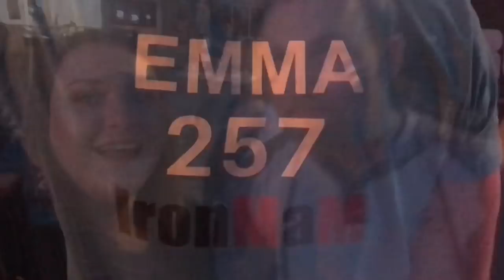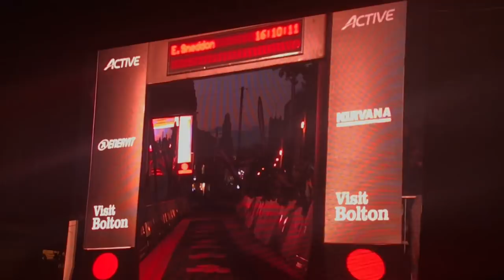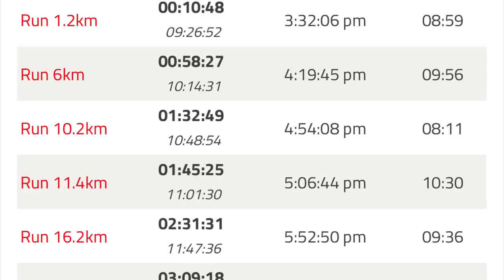Emma Sneddon | Iron Man UK Bolton 2018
I hope you enjoy this mini vlog/clip of my lovely sister in law completing her first Iron Man UK challenge.
We had a fab day tracking her progress and waving to her along her journey.
We’re so proud of you Emma! So pleased we were their to see you cross the finish line. You amaze us every time, you always achieve what you set out to do.

We don’t like asking for money but Emma is raising money for an amazing charity called Winstons Wish. Emma lost her Dad at just 16 years old so can relate very closely with this wonderful charity.
If you are able to donate anything at all, no matter how small we will all love you forever. We know not everybody has it to spare and that’s okay, but if you can it’s massively massively appreciated.

More about the charity:

“We support bereaved children, their families, and the professionals who support them.

We were the UK’s first childhood bereavement charity – supporting bereaved children since 1992.

As the first charity to establish child bereavement support services in the UK, we continue to lead the way in providing specialist child bereavement support services across the UK, including in-depth therapeutic help in individual, group and residential settings.”

Lots of love, Sarah & Danny xoxo